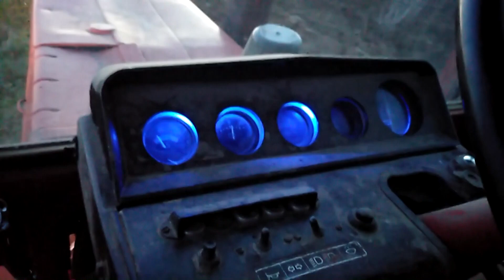Podlaska Orka Z WIXĄ MTZ 82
DAJ ŁAPKĘ I SUBA !!!